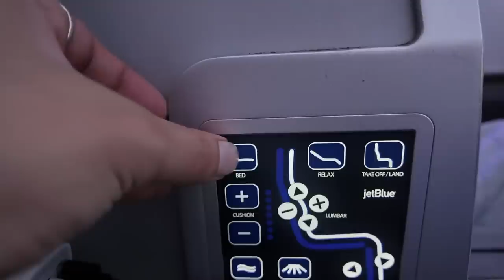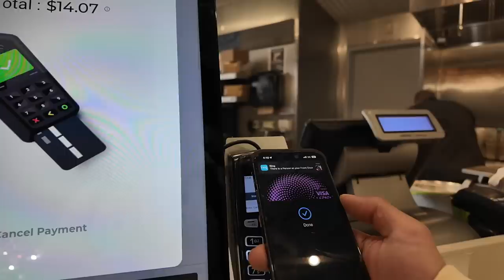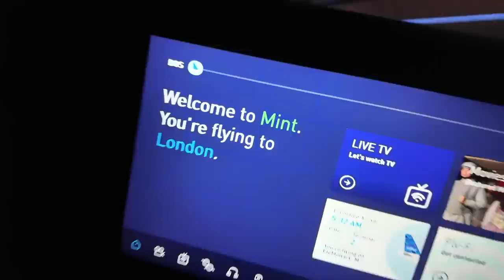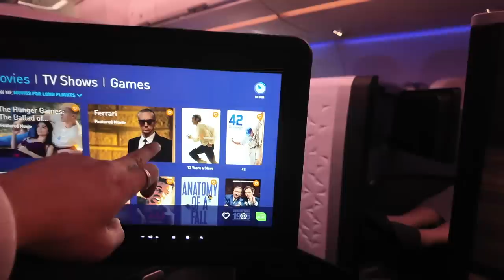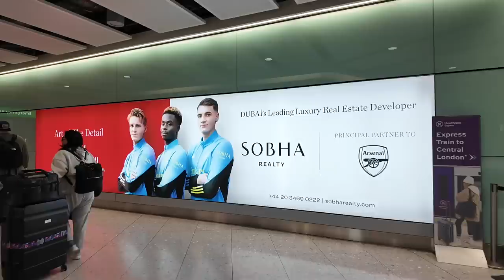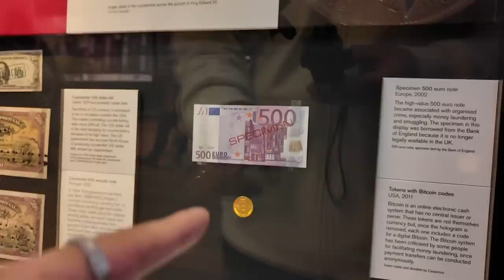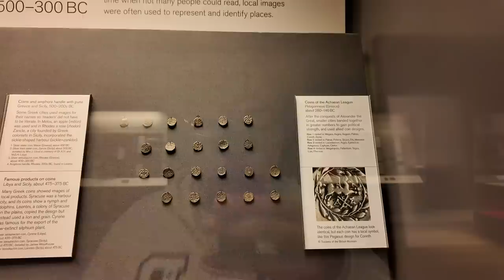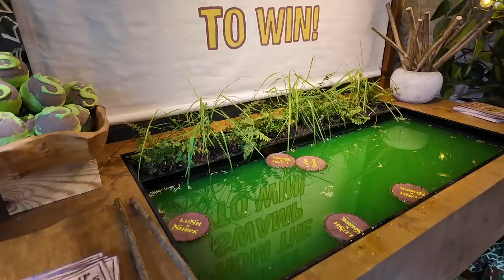I GREENED OUT IN EUROPE....